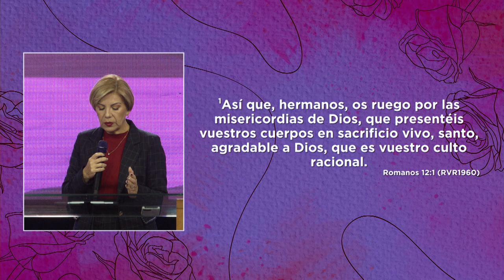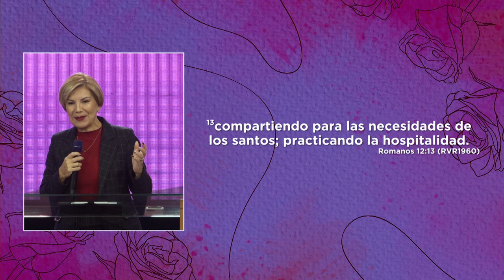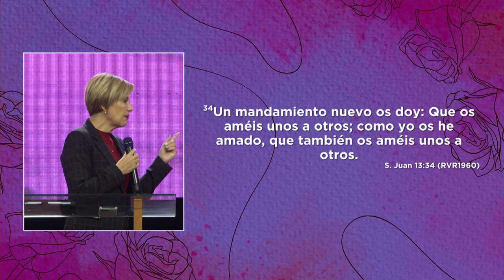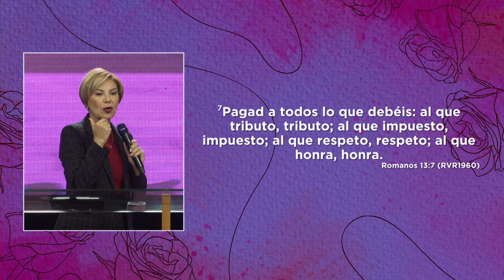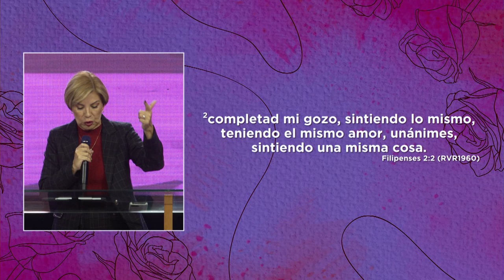Vivir como Cristo | Pastora Jessica Letelier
Podemos tener diferencias pero aprendamos a sobrellevarnos y amarnos ¡Amémonos con amor fraterno como lo haría Jesús!